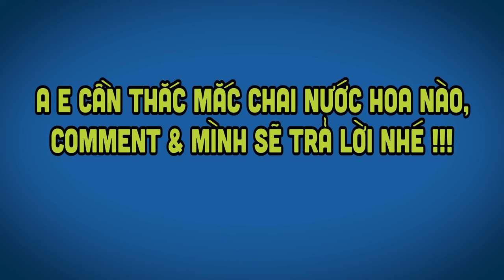360 độ Nước Hoa : Trả lời mọi câu hỏi về nước hoa - Part 2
Hôm nay mình giới thiệu đến mọi người chủ đề về 360 độ Nước Hoa : Trả lời mọi câu hỏi về nước hoa . A e hãy đặt mọi câu hỏi mà chưa rõ, mình sẽ cố gắng trả lời trong kiến thức của mình. Hãy ủng hộ kênh của mình bằng cách nhấn vào